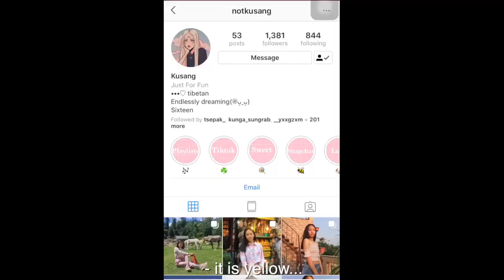SISTER TAG!!! // Know Us Better // Tibetan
Guessing each other’s favourites.